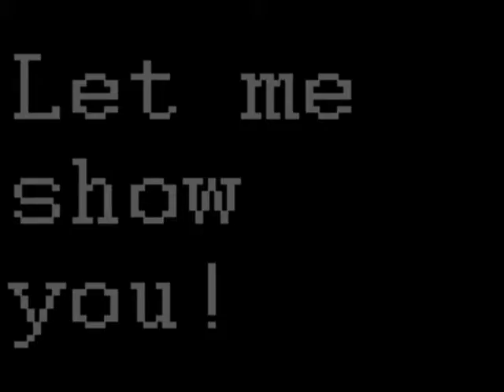Bluerooster100 Video Advertisement